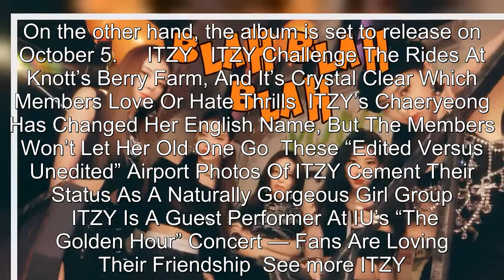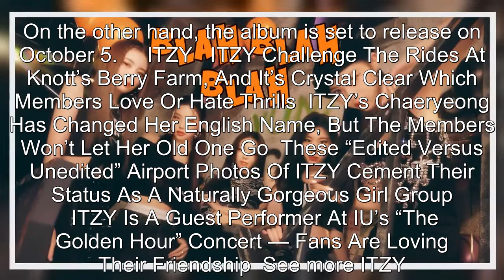ITZY Pre-Releases Japanese Track “Blah Blah Blah” Music Video